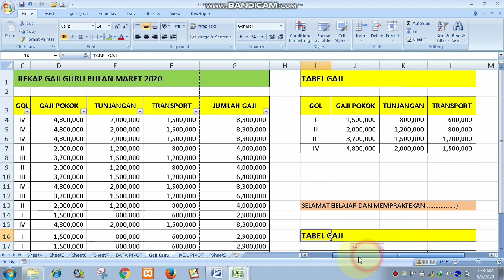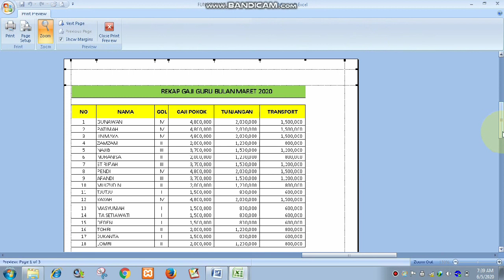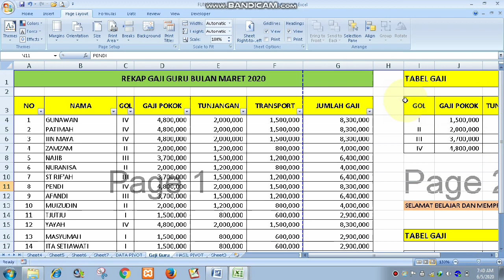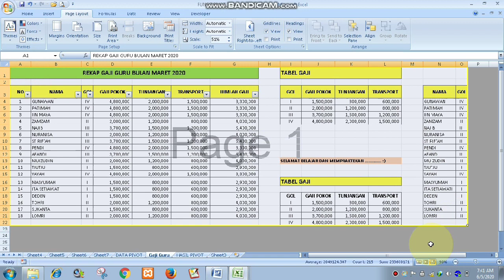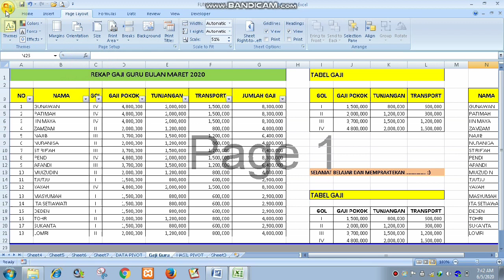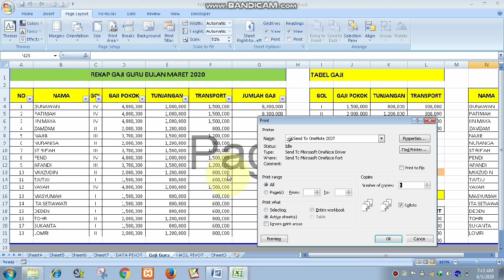Cara Print Excel Agar Tidak Terpotong - Full Page | PART 14 Excel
Cara Print Dokumen Excel Agar Tidak Terpotong:
Cara Print di Excel Tidak Terpotong Full Page:
Berikut video Cara Print Excel Agar Tidak Terpotong atau Full Page.

Divideo ini dijelaskan teknik dan cara yang sangat praktis dan cepat agar ketika mengeprint dokumen Excel yang panjang tidak terpotong. Silahkan diikuti langkah-langkahnya. Semoga dapat dipahami.

SALAM HANGAT 🙃🤗🙏

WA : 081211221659